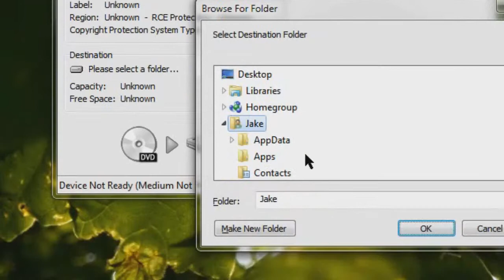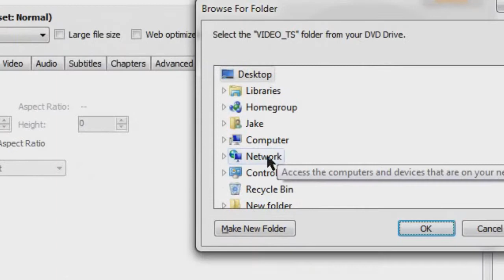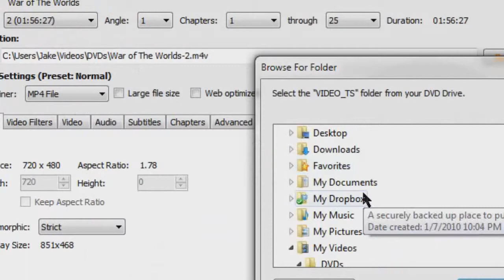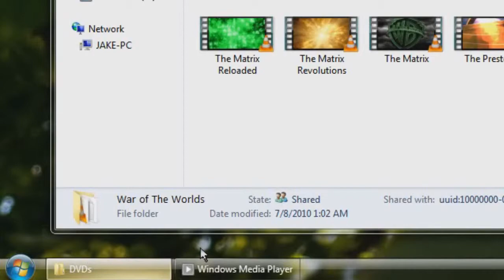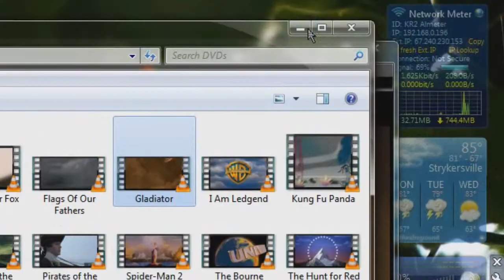How to Copy DVDs to Computer/ipod For Free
a free way to rip dvds to your hard drive using dvddecripter and hand brake HDD mpeg-4 avi computer